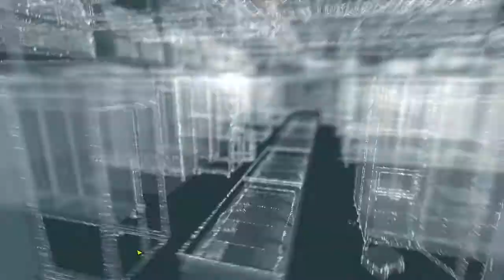Watch Dogs Gameplay Walkthrough Part 10 - Tools Of The Trade (XBOX One / PS4 / PC)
The mission "Tools Of The Trade" is included in 720p HD

Watch Dogs is a third-person shooter set in an open world recreation of Chicago, Illinois. The fictionalized, hyper-connected version of the city is managed through a centralized system called CtOS. The single-player story is told through Aiden Pearce, a

highly skilled grey hat hacker who can hack into the CtOS, granting him access to various electronic systems, either to obtain and control information or to interact with these systems to his advantage.